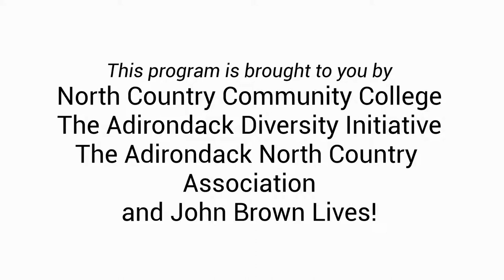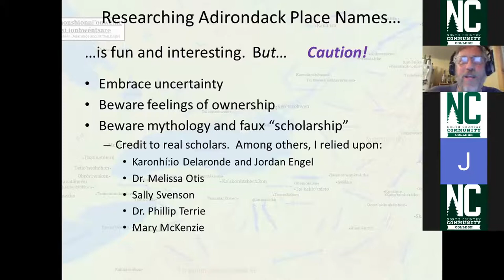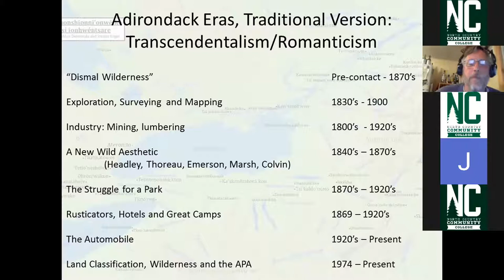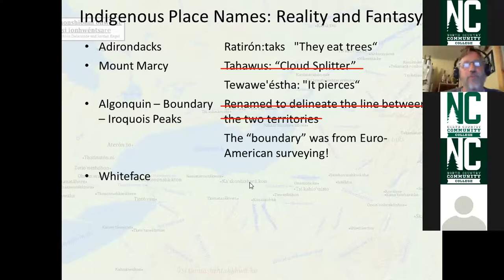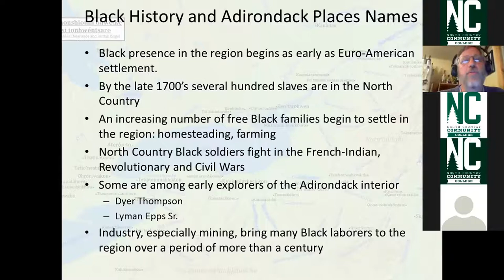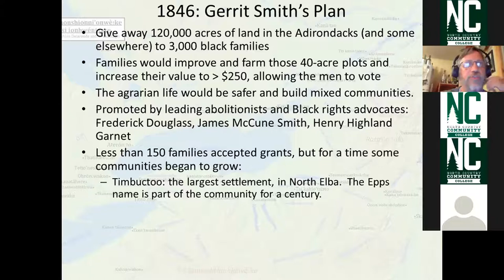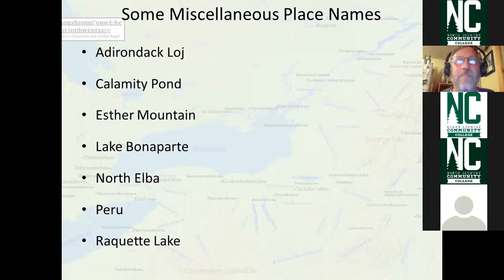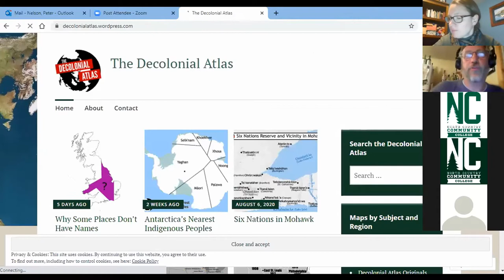Place Names in the Adirondacks A Diverse Past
Join North Country Live: Summer Series for “Place Names in the Adirondacks: A Diverse Past,” with Pete Nelson, a co-founder of the Adirondack Diversity Initiative and an adjunct faculty member at the college.

The history of life and work in the Adirondacks is much more racially and culturally diverse than people realize. But while this history has been neglected and mostly forgotten, its imprint lives on in place names found throughout the Park. Learn the fascinating stories of some of the names we see in the region and the people whose presence and labors defined them.